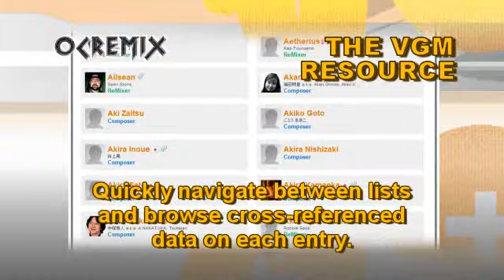OC ReMix #439: Super Mario World 'Swanky Vegas' [Overworld BGM] by djpretzel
• Game: Super Mario World (Nintendo, 1990, SNES)
• ReMixer(s): djpretzel
• Composer(s): Koji Kondo
• Song(s): 'Overworld BGM'